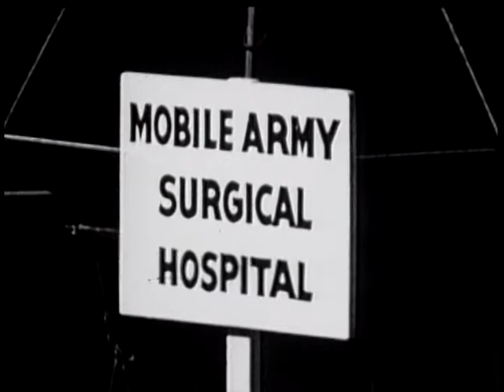A METHOD OF TEACHING COMBAT SURGERY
A METHOD OF TEACHING COMBAT SURGERY - Department of Defense 1958 - PIN 25898 - THE NEW METHOD IS DEMONSTRATED AS APPLIED TO DEBRIDEMENT - ACTUAL COMBAT CONDITIONS ARE SIMULATED IN THE LABORATORY.